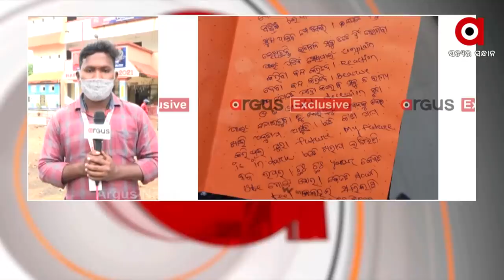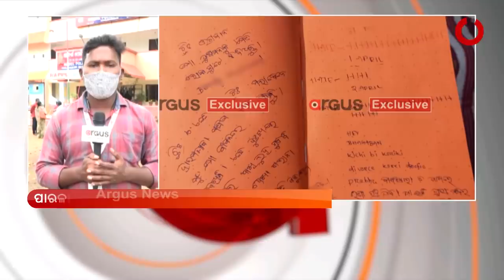Big Breaking:ସାମ୍ନାକୁ ଆସିଲା ପତ୍ନୀ ବିଦ୍ୟାଭାରତୀଙ୍କ ଆଉ ଏକ ଚିଠି